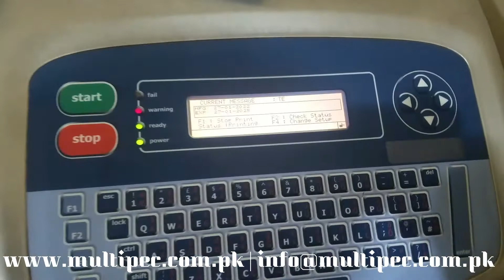Automatic Twin Nozzle Olive Oil Filling & Pourer Stamping Machine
A product of
Packaging & Engineering Co.
(Better Packaging, first salesman)